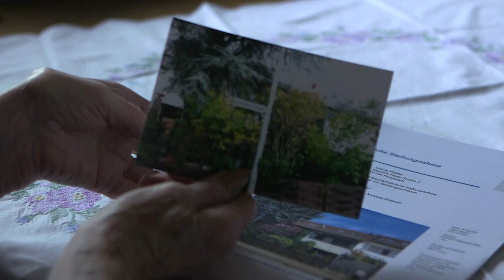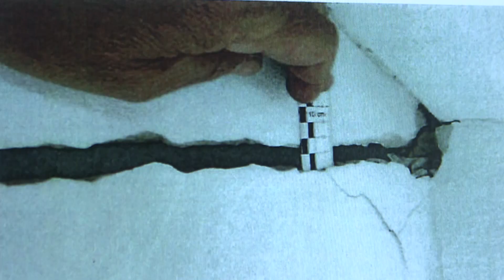Nachbarschaftsstreit wegen Baum: Rentnerin muss 111.000 Euro zahlen | Kamera Zwei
Dass dieser Baum Ursula mal noch so teuer zu stehen kommt, hätte die Rentnerin wohl nicht gedacht: 111 000 Euro soll sie laut Gericht für ihre Atlaszeder zahlen, die am Haus des Nachbarn Risse verursacht hat. „Das ist mein Ruin. Wie soll ich für diese Summe aufkommen?“, ist Ursula entsetzt über das Urteil des Landgerichts.

Fast täglich haben wir neue Videos! Geschichten aus ganz Deutschland!

5 vor 12 by Sascha Ende